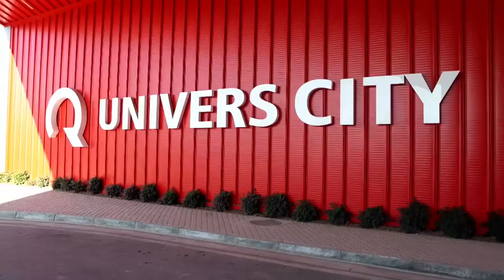Shitet apartament 1+1🏡në kompleksin rezidencial🪐Univers City - 📞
Shitet apartament 1+1🏡në kompleksin rezidencial🪐Univers City, Tiranë

Me një sipërfaqe neto prej 47.64m² dhe bruto 55.87 m², i pozicionuar në katin e katërt. Apartamenti ofron një hapësirë të🌞 ndritshme ndenjie, një zonë 👩‍🍳gatimi të përshtatshme, një dhomë gjumi🛏komode, një tualet🚾 modern dhe ballkon.
Orientimi nga Lindja që garanton dritë natyrale gjatë gjithë ditës.
Ideale për ata që kërkojnë një ambient të qetë dhe modern në qytetin e Tiranës📍